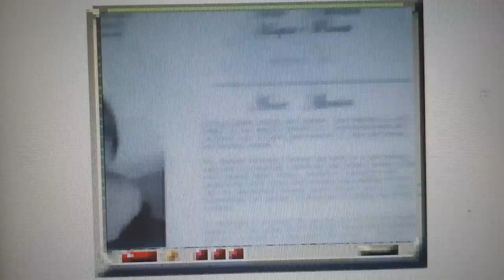Anne Akkerson Proffesional Harpist from Dallas TX provides some wonderful melodics.